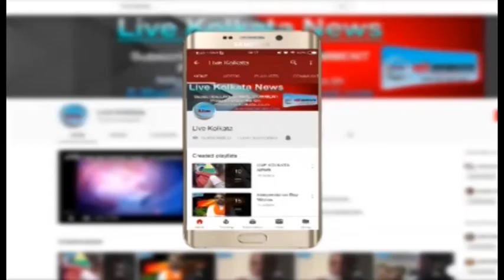भाजपा ने टीएमसी पर लगाया यह आरोप | LIVE | KOLKATA | NEWS| livekolkata